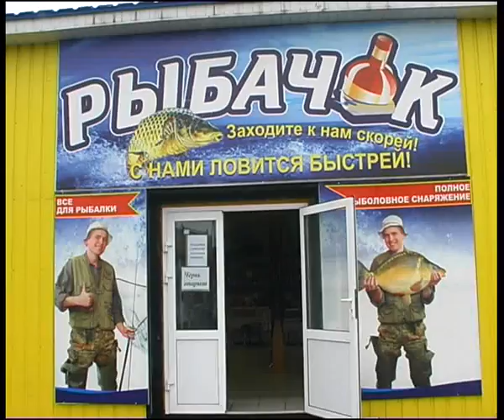Ribachok 08 13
Алексей Челейкин - Агаповский магазин "Рыбачёк", Alexey Cheleykin - Agapovka store "Rubachok" .